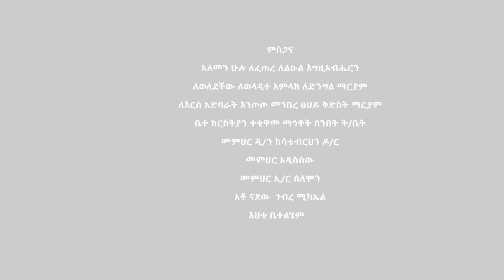🔴 አዲስ ዝማሬ " ወላዲተ ወንጌል " ዘማሪ ዲያቆን ዘካርያስ ዱሜሳ @-mahtot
🔴"ልቦናዬ ያውጣ" የሚለው ሊቀ መዘምራን ቴዎድሮስ ዮሴፍ ለእመቤታችን ቅድስት ድንግል ማርያም የዘመረው  ከ 21 Million + እይታ ያገኘውን ዝማሬ በዚህ ሊንክ ያገኙታል ::